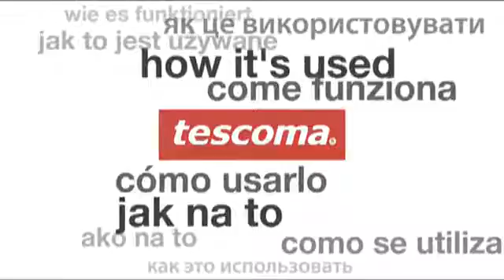Skrobak z ruchomym podłużnym ostrzem | TESCOMA PRESTO | kuchnianawidelcu.pl ❤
Znacząco ułatwia obieranie ziemniaków, jarzyn itp.